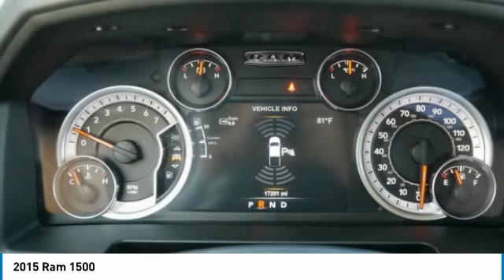2015 Ram 1500 3U180019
2015 RAM 1500 Willmar, MN
Stock# 3U180019

CHRYSLER CERTIFIED PRE-OWNED, ONE OWNER, CLEAN CARFAX, BACKUP CAMERA, 32 Gallon Fuel Tank, 9 Amplified Speakers w/Subwoofer, Big Horn Regional Package, Bucket Seats, Class IV Receiver Hitch, Electric Shift-On-Demand Transfer Case, Electroluminescent Instrument Cluster, Fog Lamps, Full Length Floor Console, Glove Box Lamp, Leather Wrapped Steering Wheel, Luxury Group, Overhead Console w/Garage Door Opener, ParkSense Front/Rear Park Assist System, ParkView Rear Back-Up Camera, Power Folding Mirrors, Power Heated Fold-Away Mirrors, Premium Cloth Bucket Seats, Protection Group, Quick Order Package 26Z Big Horn, Rear Camera & Park Assist Group, Rear Dome w/On/Off Switch Lamp, Rear-View Auto-Dimming Mirror w/Microphone, Single Disc Remote CD Player, Steering Wheel Mounted Audio Controls, Sun Visors w/Illuminated Vanity Mirrors, Tow Hooks, Trailer Brake Control, Underhood Lamp, Wheels: 20  x 8  Aluminum Chrome Clad. CARFAX One-Owner. Clean CARFAX.

2015 Ram 1500 Big Horn 4WD Deep Cherry Red Crystal Pearlcoat

Priced below KBB Fair Purchase Price! Odometer is 18278 miles below market average!

Awards:
* Green Car Journal Green Truck of the Year * 2015 KBB.com 15 Best Family Cars